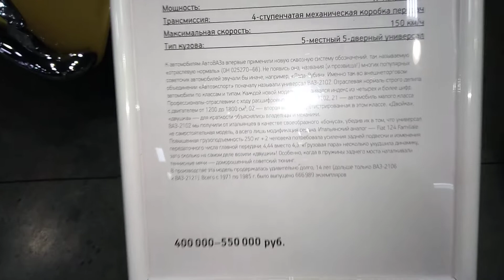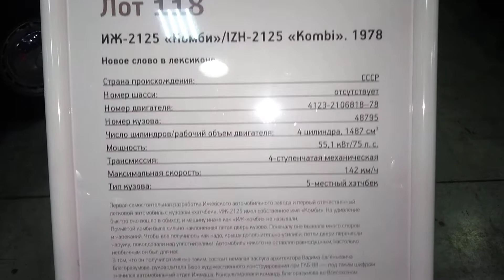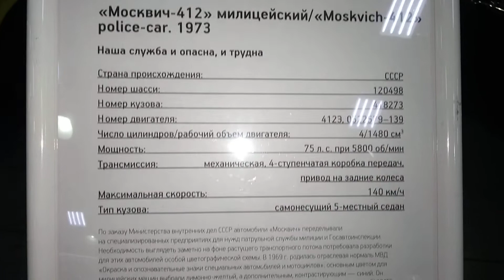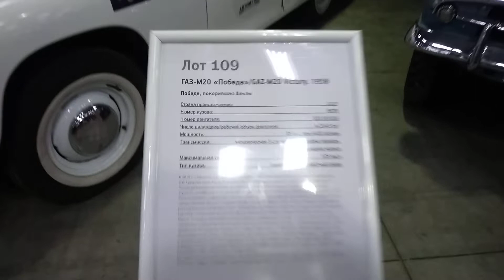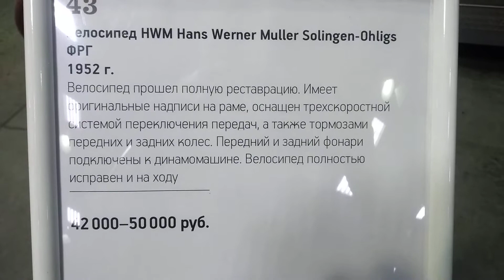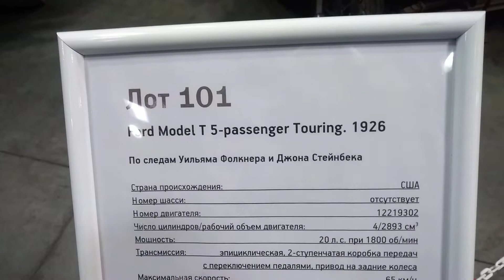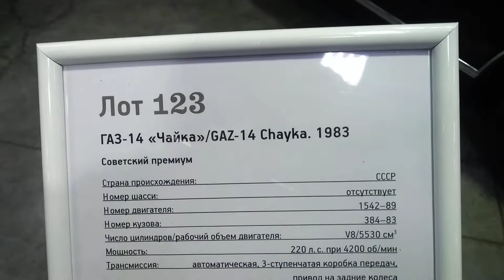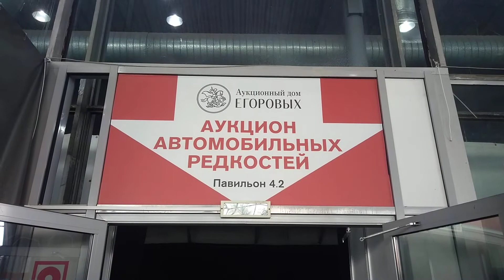АУКЦИОН РЕТРО АВТОМОБИЛЕЙ в Сокольниках 07.03.2020